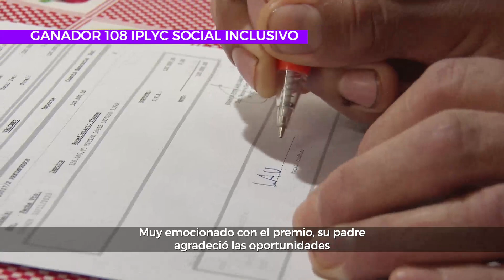IPLyC en Acción #14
¡En el IPLyC siempre estamos en acción! 💪🏻

Te compartimos nuestro resumen semanal con las principales actividades, entre el lunes 11 y sábado 16 de diciembre de 2023.